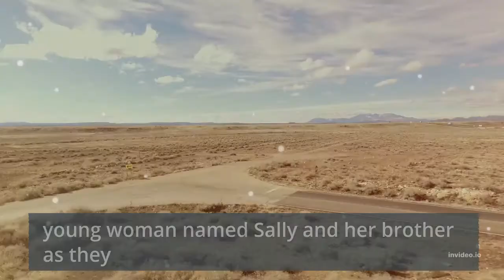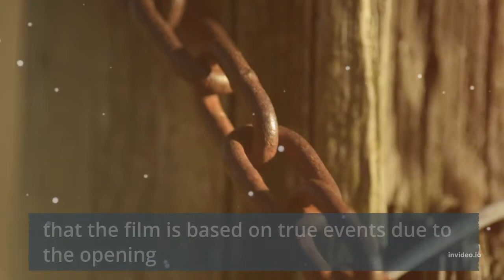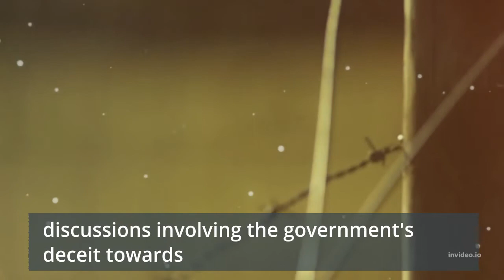TEXAS CHAINSAW MASSACRE THE TRUE STORY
The Texas Chainsaw Massacre the story that shook the world and till nowadays one of the most bizarre stories.